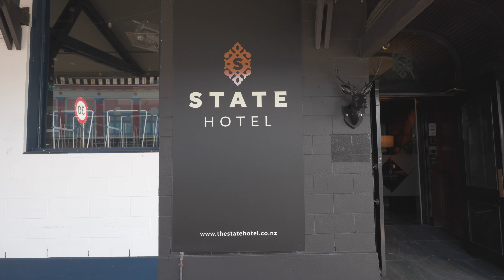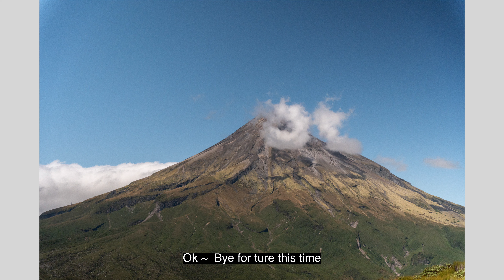New Plymouth 2024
⛰️Mt. Taranaki --- the mt. Fuji of New Zealand

 • Drunk | Japanese Chill Lo-fi Vibes | ...
Original Link :

 • [Free Music] Lunar Eclipse - Drunk

 • 散歩 | Japanese Chill lofi Vibes | Free...
Original Link :

 • 「フリーBGM」チル　のんびり　晴れた日　散歩　カフェ「配信BGM」

🎵 Music "the legend of zelda" by ‘moonboy’

 • the legend of zelda ⚔️ jazz lofi vibe...